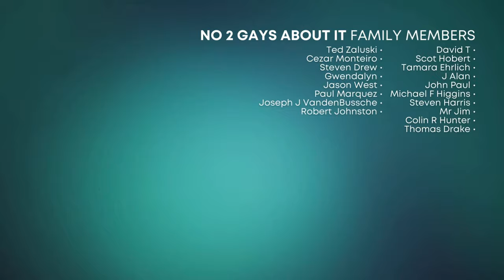It's Time To Talk About The Biggest Gay Secret | NO 2 GAYS ABOUT IT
The longer you've walked on this earth, the more likely you've experienced, in some way... ADDICTION.Today, we'll talk about why we as gay men over 50 are so susceptible to addiction, how you can seek help, or seek others.
Join us for this important conversation.

Tom & Michael

RESOURCES FOR HELP:
• DIAL or TEXT 998 for the Suicide and Crisis Lifeline
• PSYCHOLOGY TODAY - To help you find a therapist in your area that not only searches by type of insurance accepted but sexual orientation and types of therapy.

🧼🧖🏻 Support Queer Businesses and look good while doing it! Alder NY makes clean, vegan skincare for all skin types, genders, & ethnicities.

💬 Let us know what YOU think. What kind of loss have you experienced? What are you afraid of? What are the tools that do and do not work for you. Join the conversation and let your voice be heard!

INDEX
00:00:00 INTRO
00:01:12 Types of Addiction
00:08:44 Who It Affects and Why
00:24:52 How Can We Fight This?
00:37:55 Outro